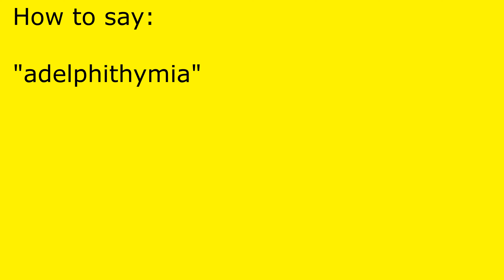How to pronounce adelphithymia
adelphithymia pronunciation.